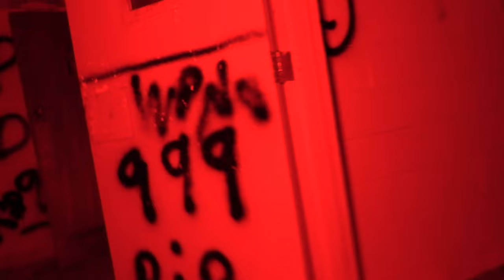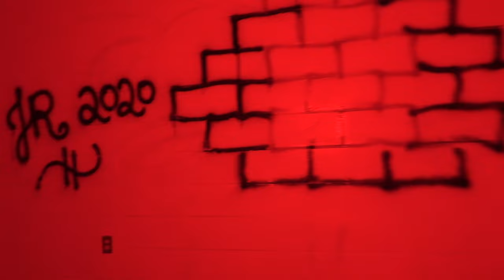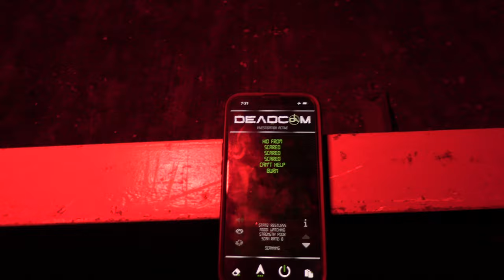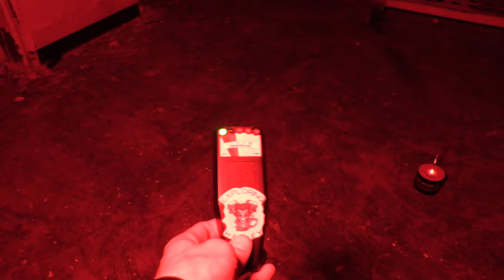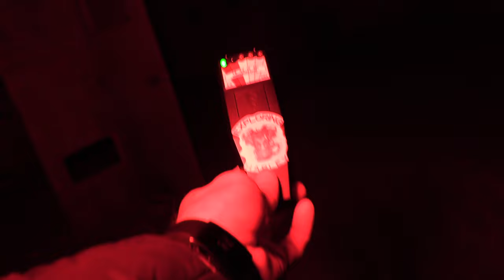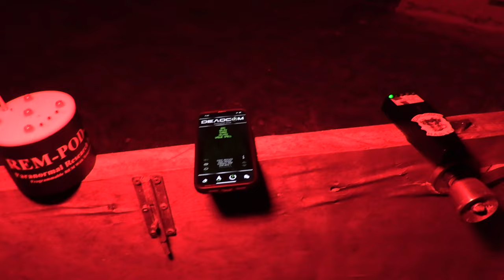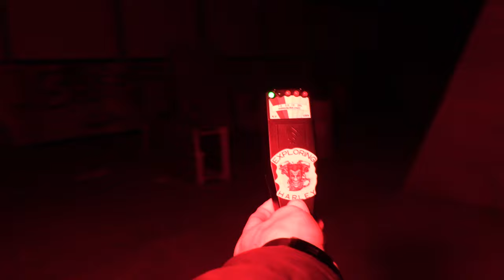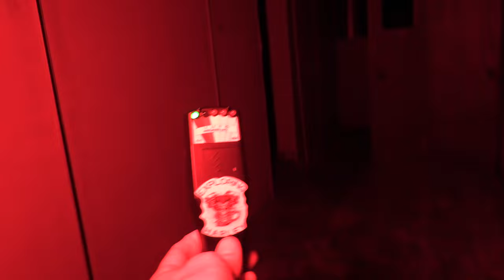SHELBURNE ABANDONED PRISON FOR BOYS / CRAZY ACTIVITY / ALONE!!! 4K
This is my investigation at the abandoned Shelburne youth centre. Although Shelburne Youth Center opens in 1948, the origins of the penitentiary institution come from as far back as 1865 when is founded the Halifax Industrial School for Boys. In 1947, when funds ran out for the Protestant Institution, the Provincial goverment announced, to thr surprise of everyone, the constitution of Shelburne Center located more than 220kms southeast of Halifax.
in september 1948, at a time when force could be used to correct a child, we could read in the policies of the institution:
« Supervisors are not to strike boys with anything except the regularly strap and this should be rigidly enforced. … Corporal punishment is administratered by the supervisors who have trouble with the boy. He must do it after consulting with the principal. … It must be done in the presence of at least two supervisors and must be done with only the prescribed strap. A written report must be submitted by the supervisor who had the difficulty with the boy. … Aboy is not to be struck with the hand or other instrument unless in self defence. Corporal punishment shoukld come within a reasonable time after misconduct and should not be administered when a supervisor is mad or annoyed. »
One of the most notorious intitution’s executioners was Patrick Mac Douglas, an employee whio worked from September 1959 to June 1975 and having 877 boys under is charge. having made several abuses on boys, he was finally declared guilty in 1993 to five counts of indecent assault that resulted in a 6 years prison sentence.